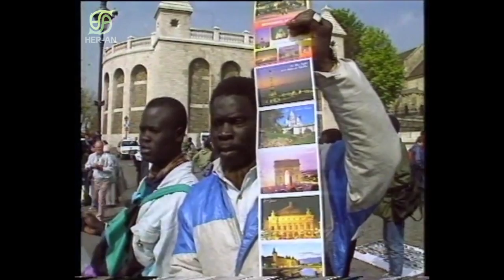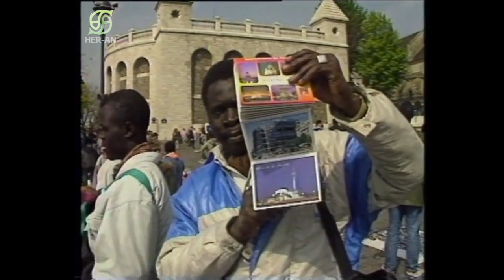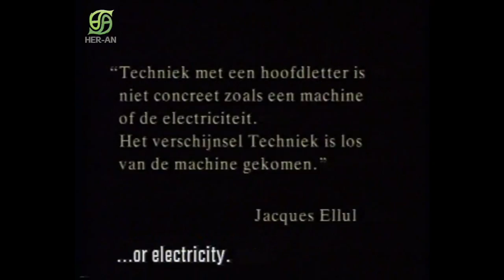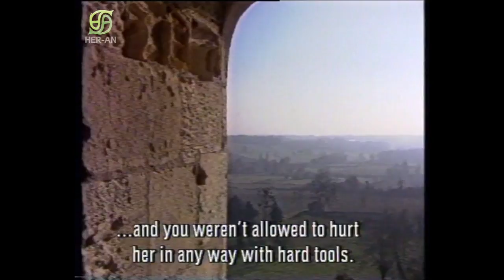Jacques Ellul: Teknolojinin İhaneti - 1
Jacques Ellul hayatı boyunca 58 kitap ve 1000'den fazla makale yazmıştır. Teknolojinin topluma olan etkisi, propaganda, din ve siyaset ilişkisi konuları üzerinde yoğunlaşmıştır. Biz kendisini özellikle "Teknoloji Toplumu" ve "Sözün Düşüşü" eserlerinden tanıyoruz. Akademik olarak sosyoloji alanında profesör olsa da, teoloji alanında da çok önemli bir uzmanlığı vardır. Temel soruları ise insanlığın teknolojik bir tiranlığa teslim olup olmayacağı, teknolojik bir toplumdaki din kavramı, medyanın ve aşırı verinin topluma olan etkileri gibi konulardı.